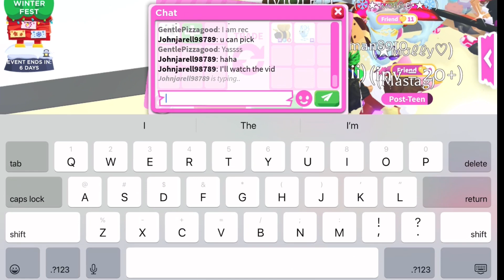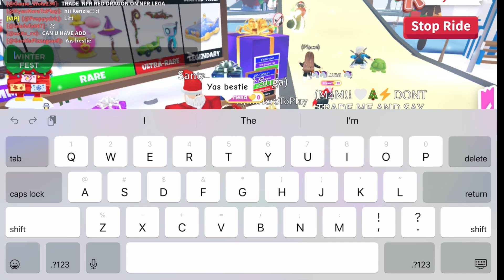Offers per usual lol, and a new snow monkey?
Follow my new Roblox TikTok: Lavenderkenzieroblox

Follow my new editing account on TikTok:  planejazzhulahoop

Follow me and my roommates (Adriana) new tiktok account:
a.n.k.review

Follow my slime Instagram:
Slimeloverscove

About my Channel:
Lavender 💙💜💙💜